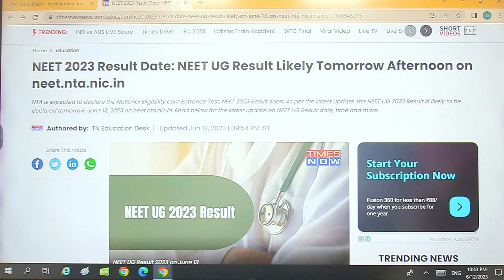NEET 2023 RESULT | LATEST UPDATE | NEW LIGHT NEET | NEET 2023 RESULT DATE DECLARED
NEET 2023 RESULT | LATEST UPDATE | NEW LIGHT NEET | NEET 2023 RESULT DATE DECLARED | Dr. S.P. SINGH SIR